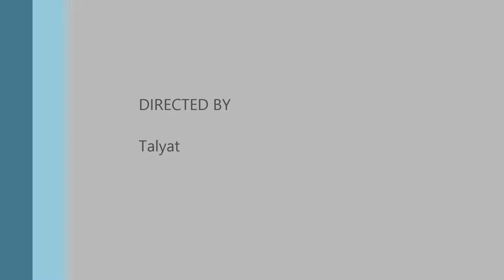Rome 2 Total War Online Battle #26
This is a battle in which the only rule was to have 1 general and 2 other units. Enjoy ;)